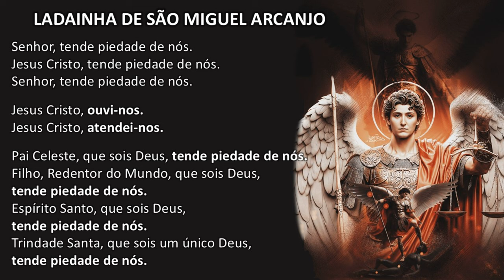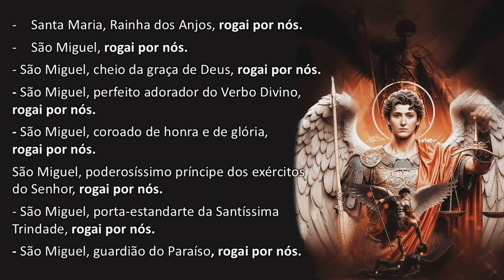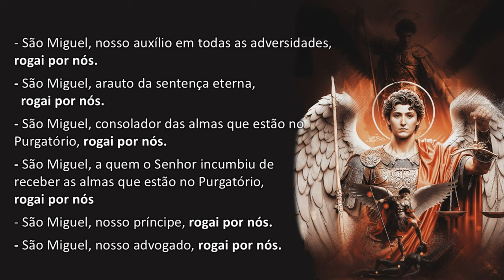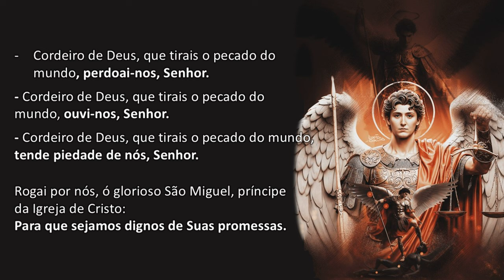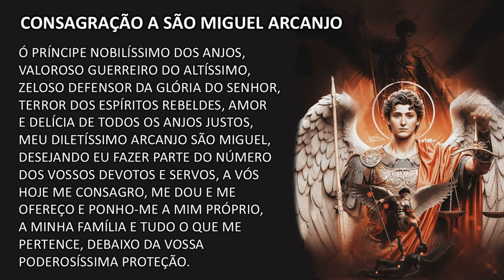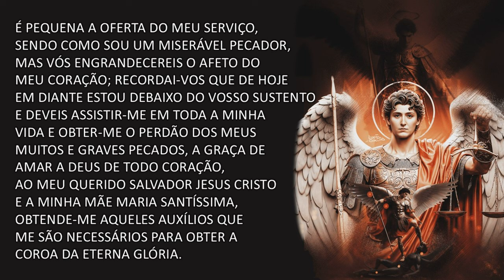3º DIA DA QUARESMA DE SÃO MIGUEL